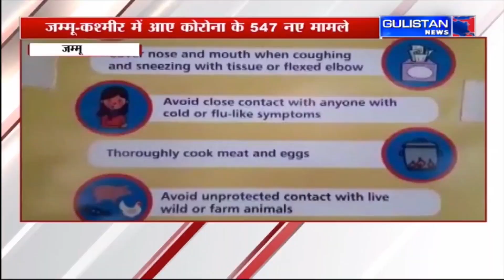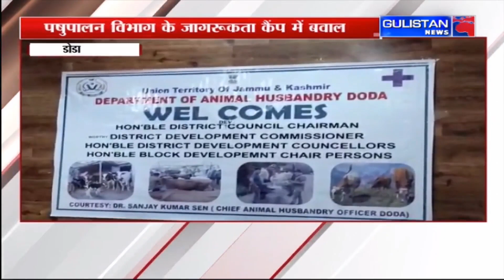Jammu and Kashmir|| Hindi News Bulletin